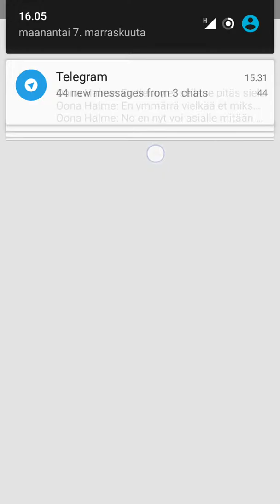BSM 2 Game play pt 3 (THE LAG IS REAAAAAAAAAL)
The lag was soooo real. I hope you forgive my phone :D